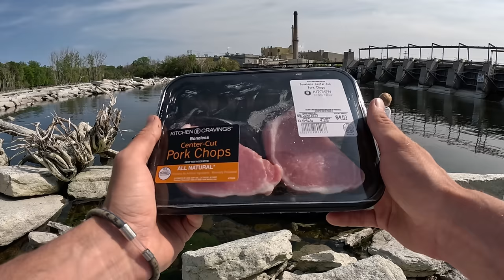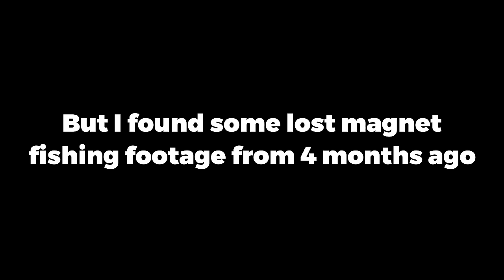Fishing For Giant Monsters Lurking Deep Below This Dam